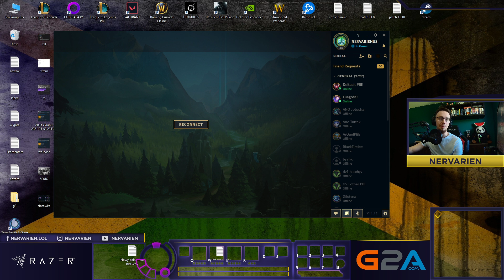MUNDO NA TOPIE PO REWORKU